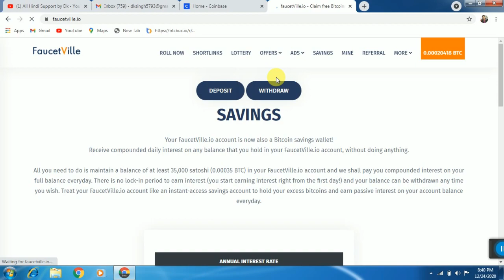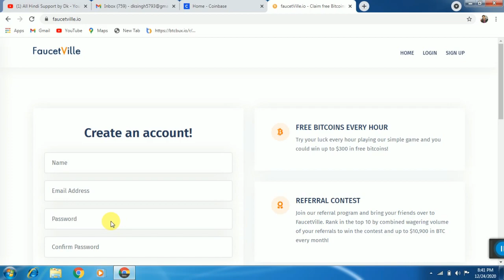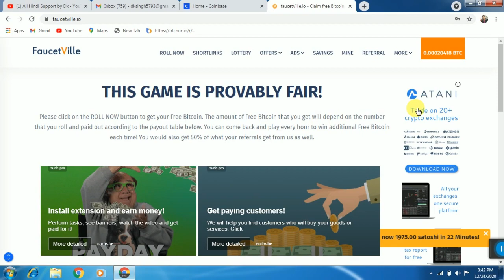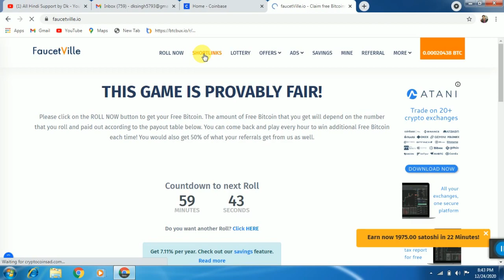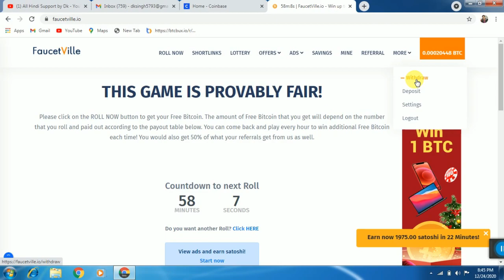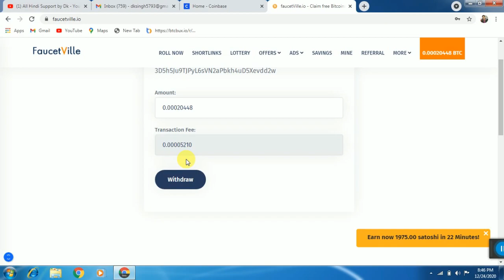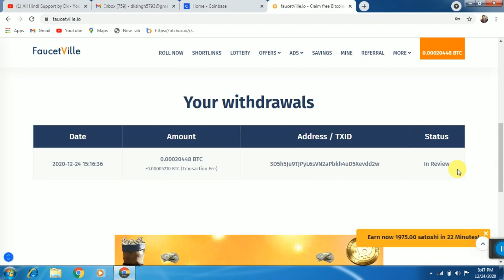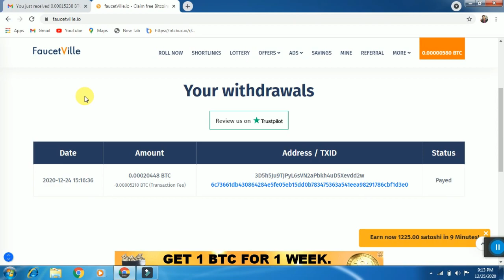Withdrawal Proof | Earn Free Bitcoin | Non Stop Earning | Instant Payment | faucetville.io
Withdrawal Proof | Earn Free Bitcoin | Non Stop Earning | Instant Payment |